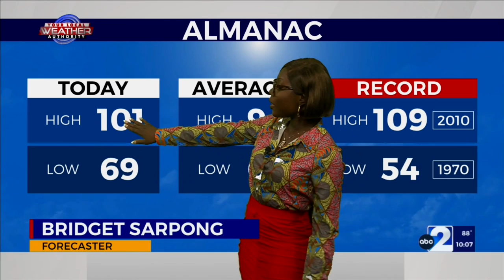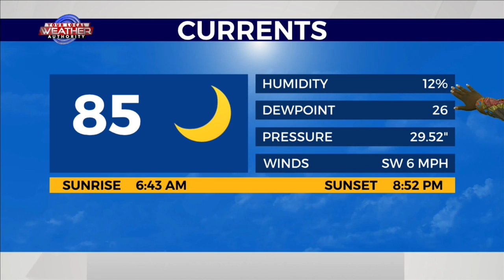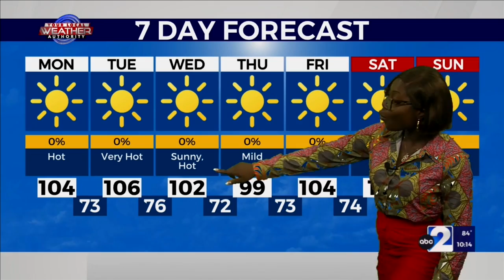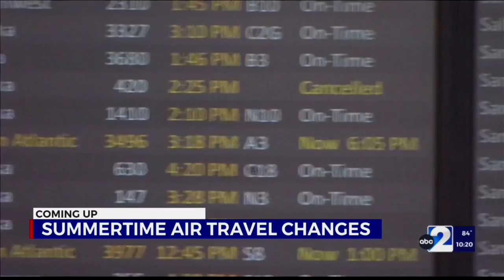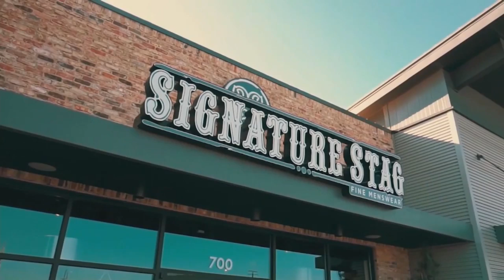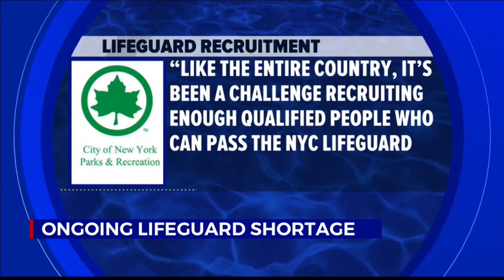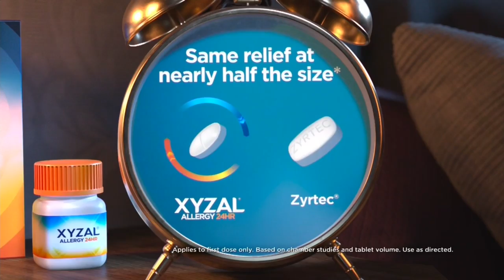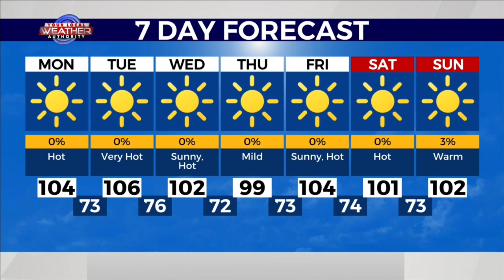ABC Big 2 News at 10 p.m., Sunday (6/5/22)